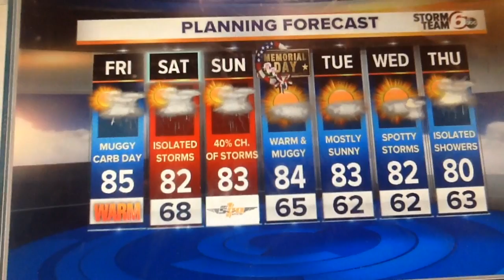ALERT DAY – A few spotty storms Friday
Just like the past few days thunderstorms will be in the forecast on an isolated basis today.